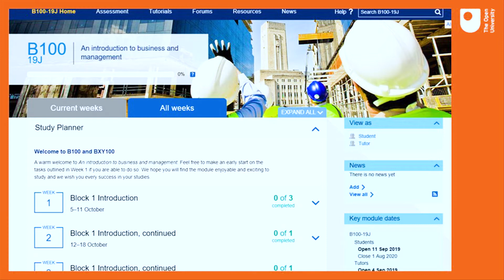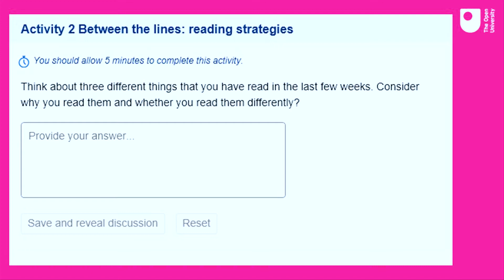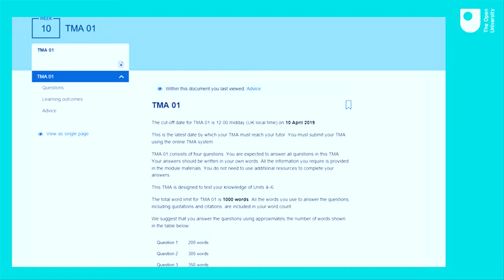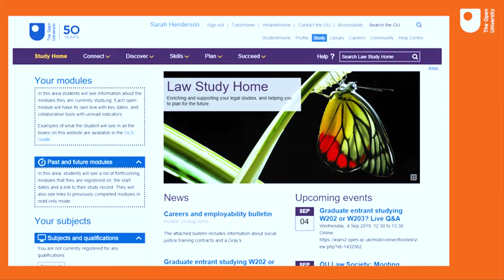FBL - Making the most of your Business and Law study resources - 01/10/2019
In this session we will be considering the range of resources that are available to help you get the most out of your learning experience. You will see how your written module resources go hand-in-hand with your tutorials. You will also see how academic discussions with you tutor and fellow students add value to your experience, as well as how interactive online resources help you to further your understanding of the material, develop your study skills and reflect on your learning.